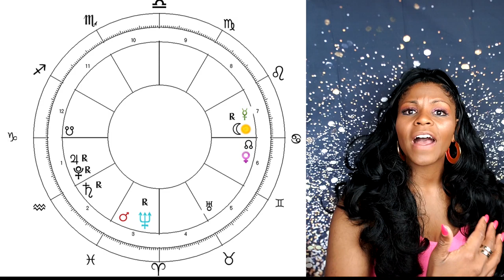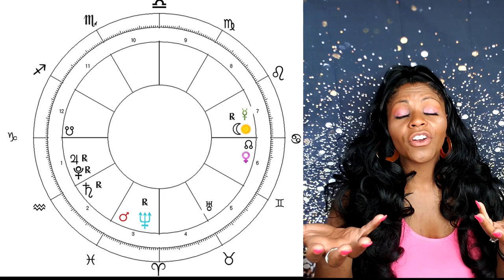CAPRICORN HOROSCOPE JUNE 2020